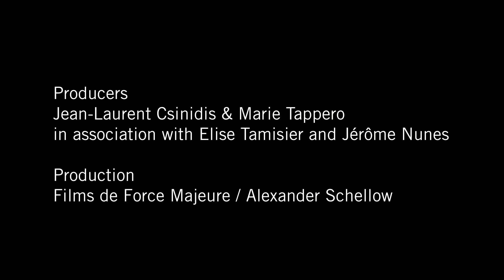MARSEILLE #01-#30 - ALEXANDER SCHELLOW (TEASER)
With these 30 spots made in 2011 as part of a carte blanche, Alexander Schellow keeps on working on the remembering process through drawings and animation, this time based on scenes he observed in Marseille. Made up of 3-second animations looped and interrupted by black screens, the spots appear and disappear before we can really grasp them, as if they were memories subconsciously entering our perception.

MARSEILLE #01-#30 by Jacques Kermabon

A film enthusiast sees films everywhere. It is not just an illusion. Monitors, television sets, internet, mobile phones, our world is full of them.

At first, Alexander Schellow’s spots make you think of film clips, shorter footage than the Lumière brothers’ productions, whose grainy aspect suggests the germination of bad tv reception.

What can be perceived as mechanical recording turns out to be made up of drawings from memory with a documentary touch. If you know Marseille, you recognise Marseille. Otherwise, you make out a time embryo sampled from urban tissue, with no narration, hence intriguing. A neutral time, the opposite of an outstanding moment, barely perceptible, every time you watch it identical and different.

Jacques Kermabon is editor in chief of the magazine Bref and writes about films.

Avec cet ensemble de 30 spots réalisés en 2011 dans le cadre d’une carte blanche, Alexander Schellow poursuit son travail de remémoration à travers le dessin et l’animation, cette fois à partir de scènes observées à Marseille. Constitués d’animations de 3 secondes montées en boucle et en alternance avec des écrans noirs, les spots apparaissent et disparaissent avant que l’on puisse vraiment les saisir, comme des souvenirs qui infiltrent inconsciemment la perception.

MARSEILLE #01-#30 par Jacques Kermabon

Un cinéphile voit du cinéma partout. Ce n’est pas qu’une illusion. Écrans de contrôle, télévisions, internet, téléphones portables, notre monde en regorge.

Les spots d’Alexander Schellow font d’abord songer à des bouts de films, des bandes plus courtes que les productions Lumière et dont l’aspect granuleux évoque la germination d’une mauvaise réception télévisuelle.

Ce qu’on perçoit comme un enregistrement mécanique s’avère en fait constitué de dessins à coloration documentaire, réalisés de mémoire. Si on connaît Marseille, on reconnaît Marseille. Sinon, on distingue un embryon de temps prélevé dans un tissu urbain, sans intrigue et pour cela intriguant. Un temps neutre, le contraire d’un instant prégnant, un moment à peine perceptible, à chaque vision identique et différent.

Jacques Kermabon est rédacteur en chef du magazine Bref et écrivain de cinéma.